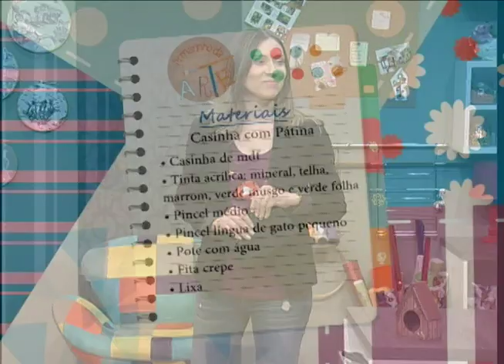Casinha com Pátina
Hoje no Armarinho da arte te ensinamos, como fazer passo a passo uma Casinha com Pátina .
Assista o programa de segunda a sexta às 15H. Reprise de segunda a sexta às 10H.